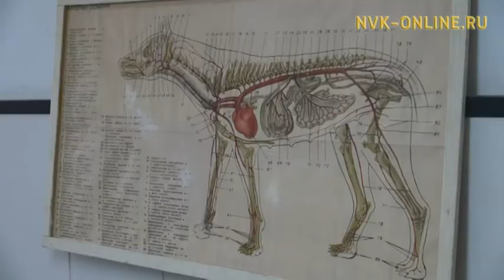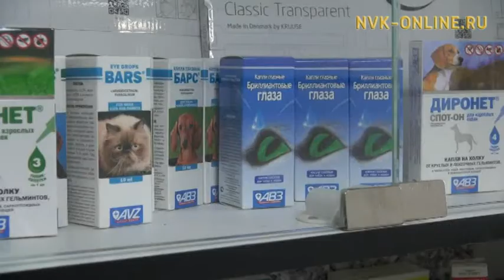Дьиэ кыылын тутар хаһаайыттарга эппиэтинэс кытаатта